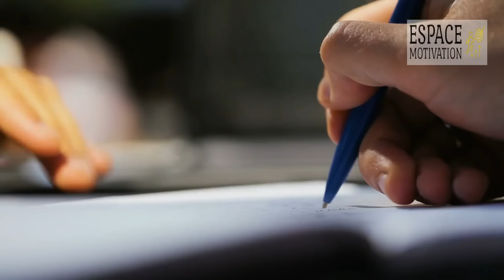Le Pouvoir de la Méditation peut changer votre vie - Louise Hay en francais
La relaxation peut également nous aider. La relaxation est absolument essentielle pour puiser dans le pouvoir intérieur, car si vous êtes tendu et effrayé, vous devez éteindre votre énergie. Il suffit de quelques minutes par jour pour permettre au corps et à l'esprit de se laisser aller et de se détendre. À tout moment, vous pouvez prendre quelques respirations profondes, fermer les yeux et relâcher toutes les tensions que vous portez. En expirant, recentrez-vous et dites-vous silencieusement : "Je t'aime moi aussi".

Vous remarquerez à quel point vous vous sentez plus calme. Vous construisez des messages qui disent que vous n'avez pas à traverser la vie en étant tendu et effrayé tout le temps. Méditez tous les jours. Je vous recommande également de calmer votre esprit et d'écouter votre propre sagesse intérieure. Notre société a fait de la méditation quelque chose de mystérieux et de difficile à réaliser, et pourtant la méditation est l'un des processus les plus anciens et les plus simples qui soient.
Likez la vidéo si elle vous plait et partagez la autour de vous.

Il suffit de se mettre dans un état de relaxation et de se répéter silencieusement des mots tels que "amour", "paix" ou tout autre mot significatif pour nous. Ohm est un son ancien que j'utilise souvent lors de mes ateliers, et il semble fonctionner très bien. Nous pouvons même répéter "Je m'aime", "Je me pardonne" ou "Je suis pardonné", puis écouter pendant un moment. Certaines personnes pensent que si elles méditent, elles doivent empêcher leur esprit de penser. Nous ne pouvons pas vraiment arrêter l'esprit, mais nous pouvons ralentir nos pensées et les laisser s'écouler.

Certaines personnes s'assoient avec un bloc-notes et un crayon et notent leurs pensées négatives, car elles semblent se dissiper plus facilement. Si nous pouvons atteindre un état où nous regardons nos pensées défiler, oh, il y a une pensée de peur et un peu de colère. Maintenant il y a une pensée d'amour et maintenant un désastre. Il y a une pensée d'abandon, une pensée de joie, et ne donnons pas d'importance à ces pensées. Alors nous commençons à utiliser notre énorme pouvoir à bon escient.